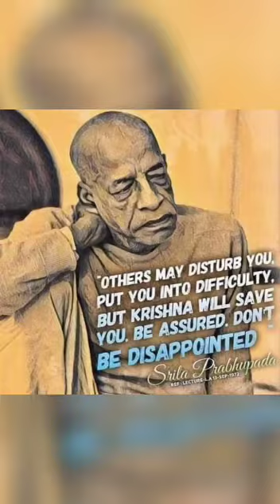JAI SRILA PRABHUPADA